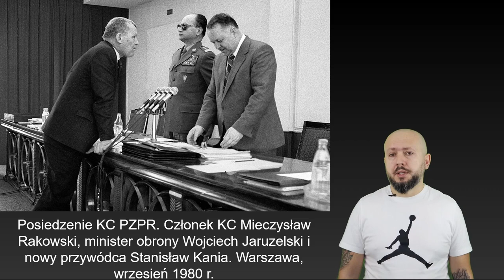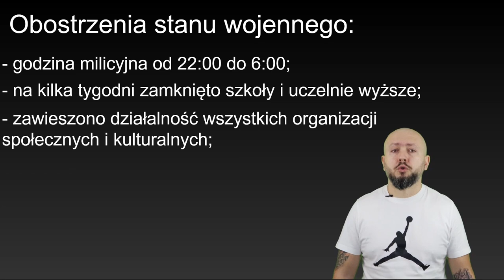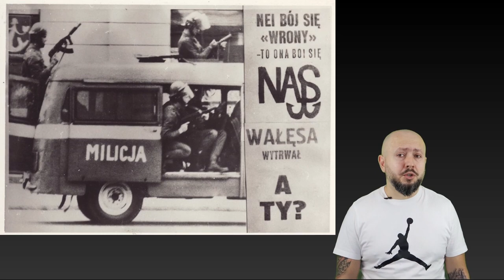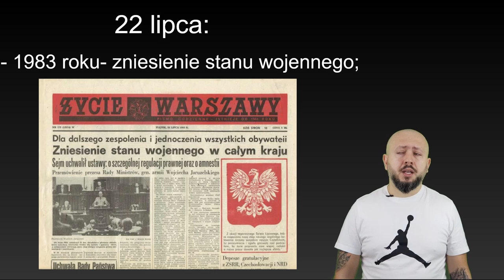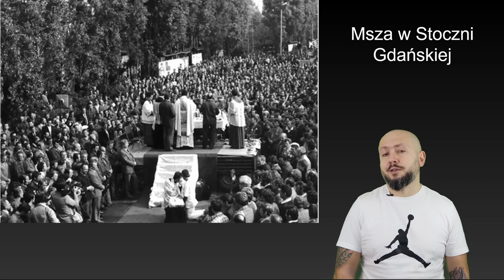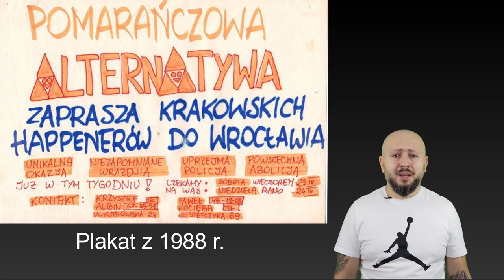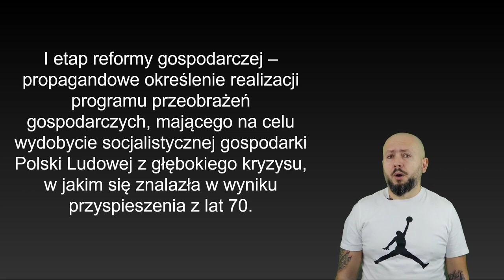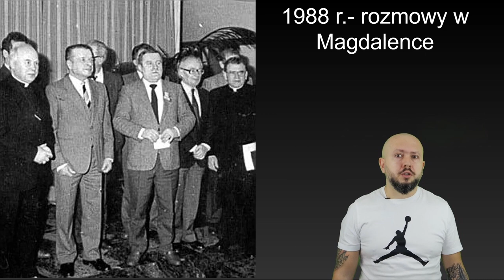LO 4- Stan wojenny w Polsce. Orła WRONa Nie Pokona!